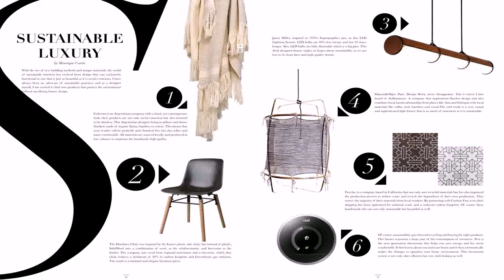House Design Magazines Philippines (see description) (see description)